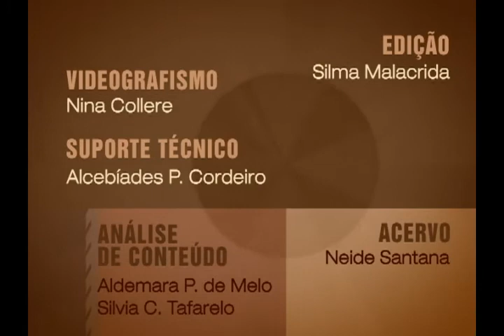Em Ação - Formação em Ação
Entrevista com a professora Ana Carolina Morello, Pedagoga do Departamento de Educação Básica da Secretaria de Estado da Educação do Paraná (DEB/SEED), sobre o Formação em Ação.